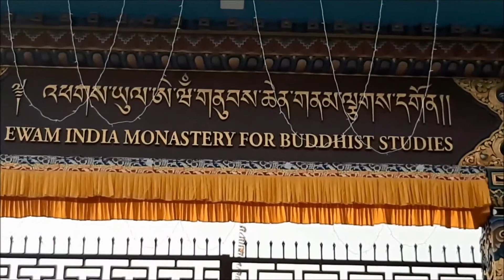The empowerment of the incredible Seven Modes of Transmission Part - I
The empowerment of the incredible Seven Modes of Transmission ( ka - bap Dun) on supervision of Kyabje Shechen Rabjam Rinpoche from 10/01/2020 to 24/01/ 2020 was held in Evam India Nubchem Namchak Monastery, Near Bengal Safari, Sevoke Road, Salugara , West Bengal, India.